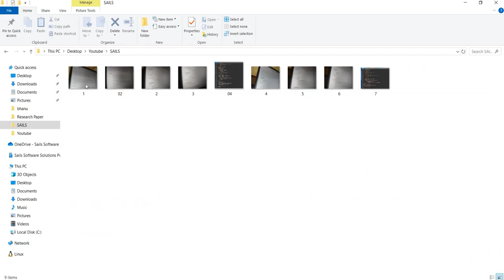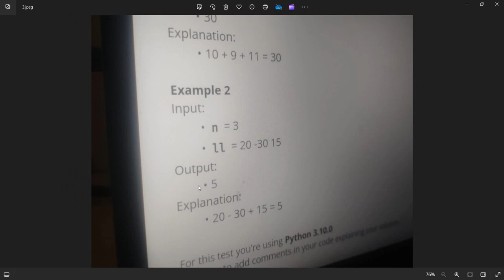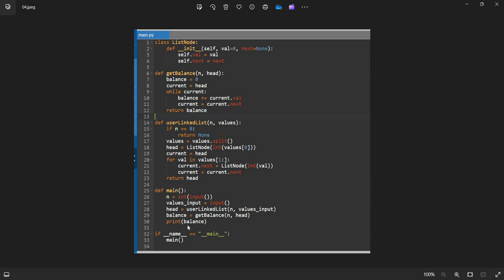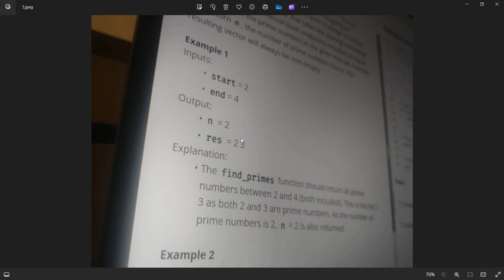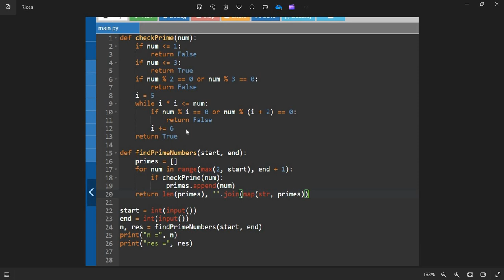Sails Software Solutions | On Campus Drive | Coding Solutions